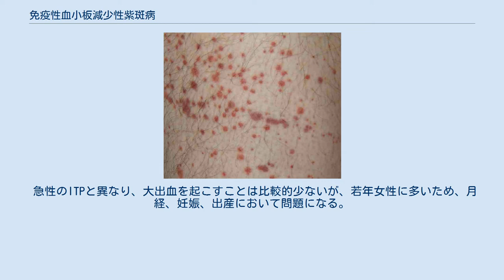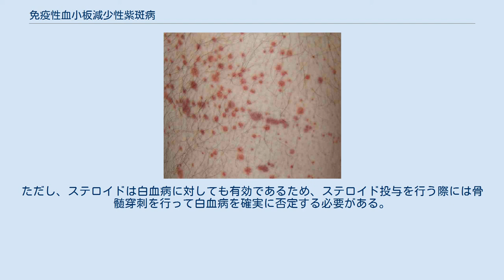免疫性血小板減少性紫斑病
免疫性血小板減少性紫斑病（めんえきせいけっしょうばんげんしょうせいしはんびょう、Immune Thrombocytopenic Purpura、ITP）は、何らかの要因によって血小板の減少を呈する病態の一群を指す。
 旧称は「特発性血小板減少性紫斑病」(idiopathic thrombocytopenic purpura)。
 特定疾患として認定された、厚生労働省の指定難病医療費等助成対象疾病である。
 膠原病、再生不良性貧血、薬剤等の血小板減少を来たす原因が除外されて診断される。
 ITPは血小板に対するIIb/IIIaなどで感作された免疫複合体が、脾臓・肝臓などで破壊されて血小板減少をきたす疾患である。
血小板破壊が亢進しているため、骨髄での血小板産生は盛んになっている。
しかしタイプによっては、骨髄中での産生時点で幼弱な形での血小板しか生産されず、奇形的な血小板の場合がある。
そのような血小板に、抗血小板抗体が乗っている様に画像で確認できる。
 (点状出血が見られる) 急性型（多くは6ヶ月以内に自然軽快し、小児に多い）と成人に多い慢性型に分けられる。
 麻疹、風疹、水痘ウイルス感染が原因となることが多い。
ウイルスと抗ウイルス抗体が免疫複合体を形成し、血小板膜のFc受容体に付着して感作血小板が生じ、これが脾臓で破壊されることで本症を発症するものと推測される。
 ITPが慢性化したもの、あるいは慢性に進行するITPである。
 ITPは多くの場合小児に発症し、急性の経過を辿って半年程度で治癒する。
しかし、一割程度は慢性の経過を辿る。
また、成人がITPを発症した場合慢性化することが多い。
ITPが6ヶ月以上遷延化した場合、慢性特発性血小板減少性紫斑病の診断が下される（小児にあっては、ウイルス感染が先行し発症が急激ならば、急性ITPと考えて良い）。
 急性のITPと異なり、大出血を起こすことは比較的少ないが、若年女性に多いため、月経、妊娠、出産において問題になる。
 青あざ（紫斑）、点状出血、粘膜出血など。
関節内での出血は少ない。
 血小板数が3000/μlを切るような症例では、頭蓋内出血の危険があり早急に治療が必要である。
 厚生労働省の診断基準 血小板結合IgG (Platelet Associated-IgG; PA-IgG) の増加はITPに特異的ではないが、PA-IgGが正常の場合はITPを除外するのに役立つ。
 他の出血、血小板減少を来たす疾病の除外が必要である。
鑑別されるべき疾患の例としては、白血病、再生不良性貧血、骨髄異形成症候群、播種性血管内凝固症候群、血球貪食症候群、偽性血小板減少症、など。
近年、網状血小板率（感度・特異性とも80%以上）、antigen capture ELISA（感度は低いが、特異度が非常に高い）が注目されている。
 白血球数は正常で、貧血も通常伴わない（慢性に多量に出血している場合には貧血を伴う）。
白血球分画にも異常はみられない。
 プロトロンビン時間 (PT)、活性化部分トロンボプラスチン時間 (APTT) などの血液凝固系に異常はみられない。
既に出血症状が著しいときには、フィブリノーゲンの異常（増加も減少もあり）やFDPの上昇をきたすことがある。
毛細血管抵抗試験（ルンペル・レーデ現象）陽性。
 ITPの診断に骨髄穿刺は必須ではない。
ただし、ステロイドは白血病に対しても有効であるため、ステロイド投与を行う際には骨髄穿刺を行って白血病を確実に否定する必要がある。
 骨髄所見は、骨髄球系、赤芽球系は正常に存在し、巨核球系は正常ないしやや増加している。